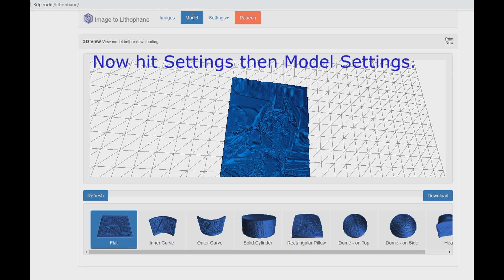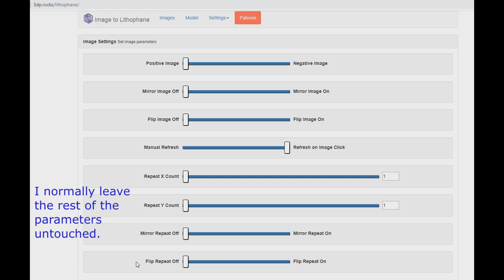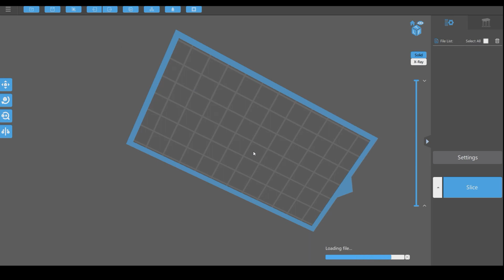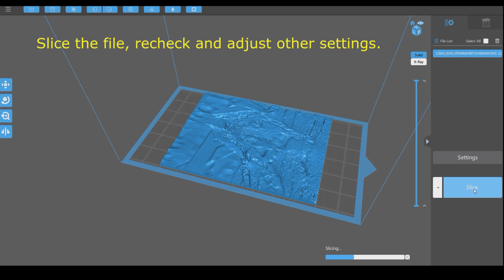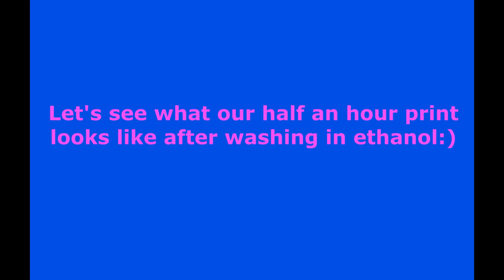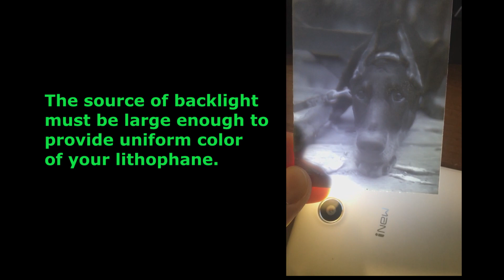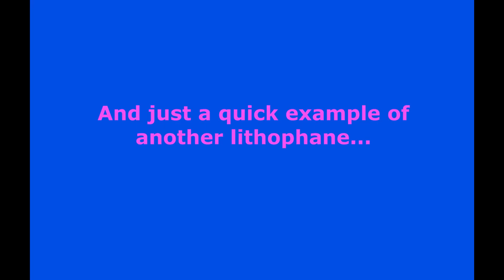Making lithophanes using a 3D resin printer is easy!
Making a lithophane from a photograph and printing it flat on the build plate.
In 30 minutes you get a nice piece of art.
Using grey or white resins and their mixes is recommended,

IMPORTANT NOTE:
To get the dimensions correct (width and length), prepare your picture by making the aspect ratio of 3:4 or other standard ratio. For example, with 3:4 ratio, by setting the length of the litho to 80mm you will get it exactly 60mm wide.

The lithophanes shown in this video were printed using Elegoo Mars 3D resin printer and
Why choose 3dp.rocks? Because the dog's name is Rocky:)